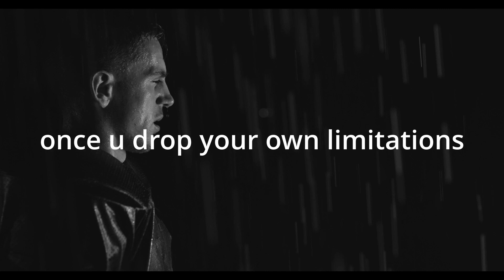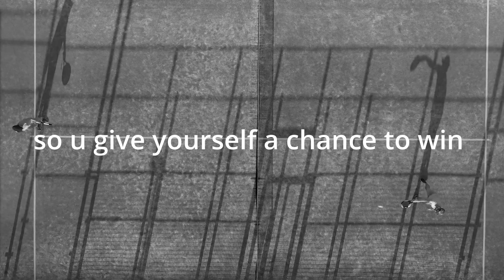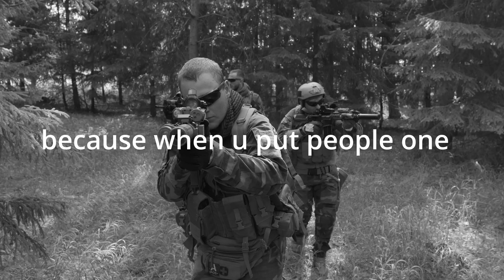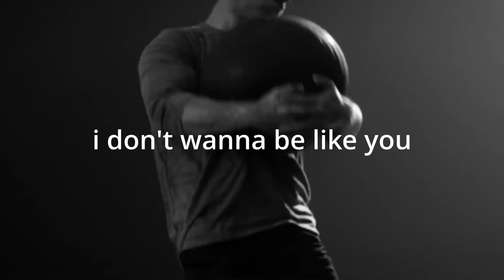PUT NO ONE ABOVE U-David Goggins's most eye-opening 4-minute speech u have heard-2021 motivation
PUT NO ONE ABOVE U- the most powerful speech of David Goggins on
how to control your mindset when u face hard times in life. the self-talk part is where you give yourself the confidence to face any situation life will throw at you. and Thank you for your continuous support!
In this compilation, u will hear the best advices David goggins put out there to put us on the grind.
Music licensed through tunetank
All videos footage are licensed through videoblocks.
speaker: David goggins
About this page: Get Driven is the place to keep u motivated and driven to go after your dreams and growth mentally. Our contents are for educational and motivational purpose.

This video is transformative in nature and took hours of work to make. This video has no negative impact on the original work. However, if you are the owner and feel that the content was unfairly used and would like them removed, please inform us at